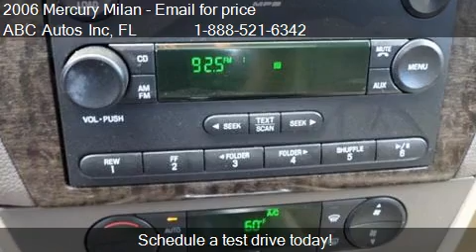2006 Mercury Milan V6 Premier 4dr Sedan for sale in Tampa, F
This 2006 Mercury Milan V6 Premier 4dr Sedan is for sale in Tampa, FL 33604 at ABC Autos Inc.
Engine: V6 3.0L V6
Transmission: Automatic 6-Speed
Color: Red
Mileage: 98692
Contact ABC Autos Inc 6112 North Florida Ave Tampa, FL 33604 to test drive this 2006 Mercury Milan V6 Premier 4dr Sedan today.